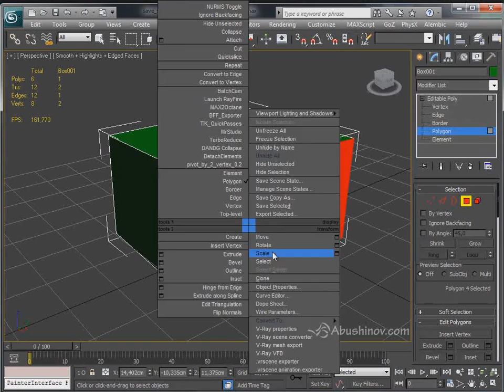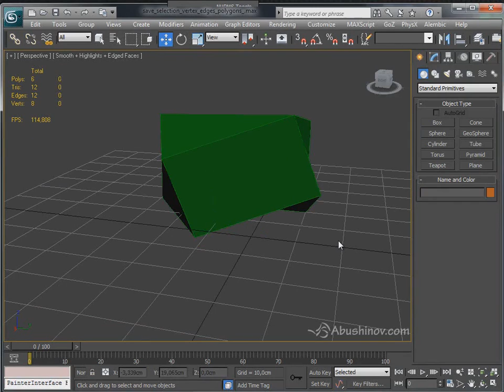29. как трансформировать точки\грани\полигоны?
В этом видео уроке мы разберем как трансформировать точки, грани, полигоны: перемещать, вращать и масштабировать.